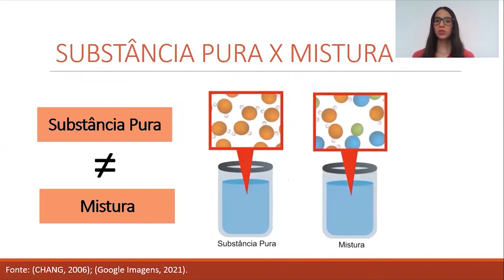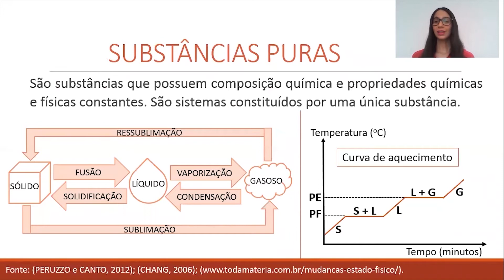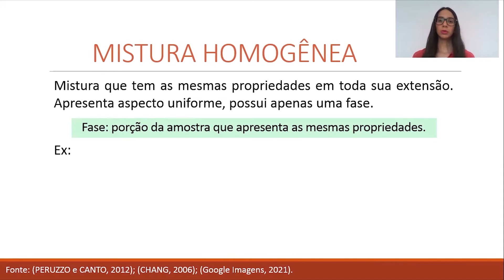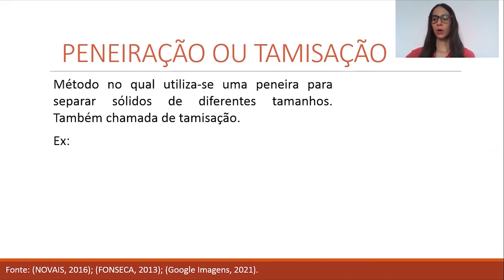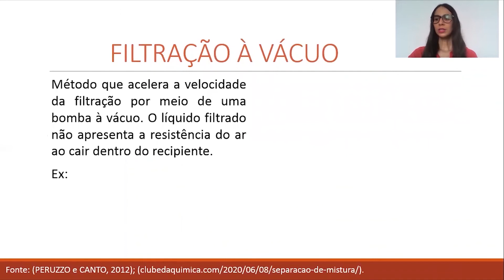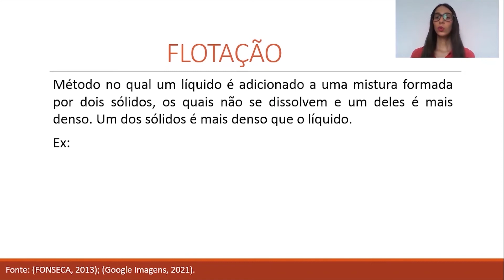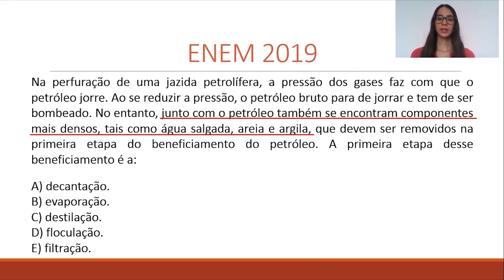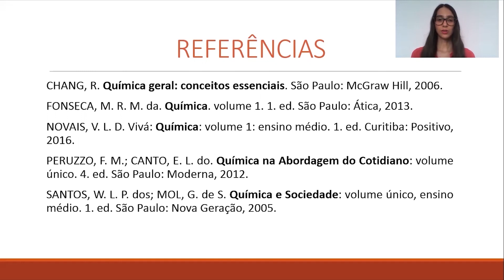QUÍMICA – UNIDADE X – MISTURAS E PROCESSOS DE SEPARAÇÃO DE MISTURAS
AULA – MISTURAS E PROCESSOS DE SEPARAÇÃO DE MISTURAS
MONITOR – LORENA MOTA REBOUÇAS
PROFESSORA ESPECIALISTA – MARTA VALÉRIA ALMEIDA SANTANA DE ANDRADE

Acesse também:

UPT/UNEB - Estude em Casa
Plataforma aberta e gratuita!